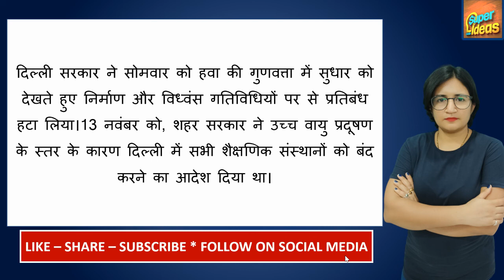DELHI LOCKDOWN - 29 नवंबर से नई GUIDELINES - SCHOOL, COLLEGE, BUS, TRAVEL !!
DELHI LOCKDOWN - 29 नवंबर से खुलेंगे SCHOOL, COLLEGE - आदेश जारी !!

when will school reopen in delhi for class 8
delhi school closed news
when will school reopen in delhi for class 6 to 8 2021
tomorrow school is open or not in delhi
when will school reopen in delhi for class 11
when will school reopen in delhi 2020
delhi school news today
delhi school news today in hindi
delhi school opening news in hindi
delhi school opening news 2021
school opening news in delhi 2020
school opening date in delhi latest news
private school opening news in delhi
school opening in delhi 2021 latest news today
school opening date in delhi 2020 latest news
delhi govt school opening news
when schools will open in delhi
new delhi school opening news
delhi unlock guidelines today
delhi guidelines today
delhi govt
delhi guidelines today in hindi
new guidelines for covid in delhi
delhi lockdown guidelines today
delhi govt latest order and circular
delhi curfew e pass
delhi guidelines today
delhi govt
delhi govt new guidelines for covid 19
delhi airport covid guidelines
delhi health department
delhi disaster management authority
health delhigovt nic in vacancy 2021
delhi govt covid test report online
ddma guidelines for school reopening
delhi govt services
delhi health department
ddma unlock guidelines
delhi guidelines today
delhi guidelines for lockdown 4.0
delhi guidelines for lockdown
delhi guidelines for covid
delhi guidelines for marriage
delhi guidelines for lockdown in hindi
delhi guidelines for domestic travel
delhi guidelines for unlock
lockdown 4.0 delhi guidelines
night curfew in delhi guidelines
weekend curfew in delhi guidelines
unlock delhi guidelines
lockdown in delhi guidelines
travel to delhi guidelines
unlock 4 delhi guidelines
new delhi guidelines
curfew in delhi guidelines
unlock 3 delhi guidelines
delhi lockdown guidelines
delhi travel guidelines
delhi unlock guidelines
delhi marriage guidelines
delhi weekend curfew guidelines
delhi curfew guidelines
delhi lockdown guidelines pdf
delhi metro guidelines